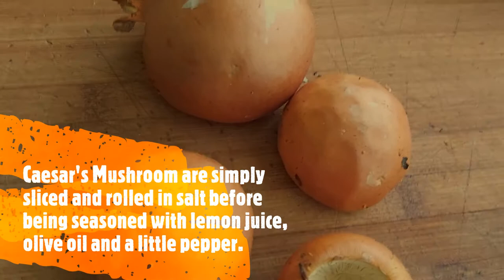Amanita caesarea - Caesar's Mushroom